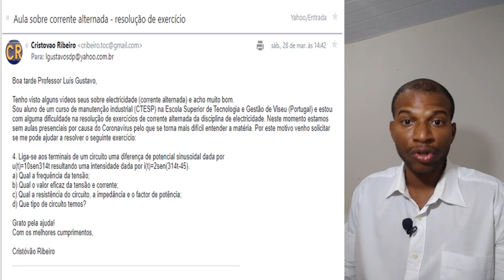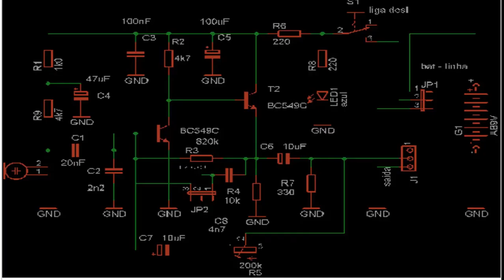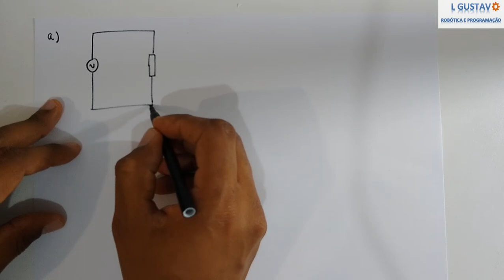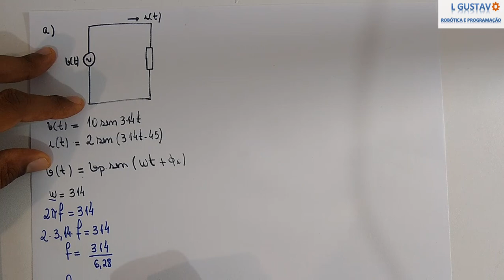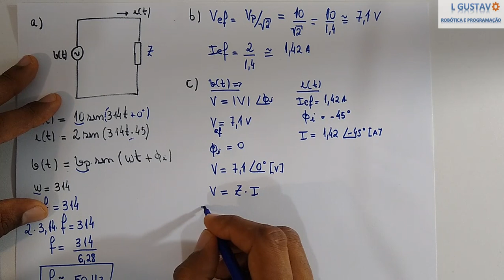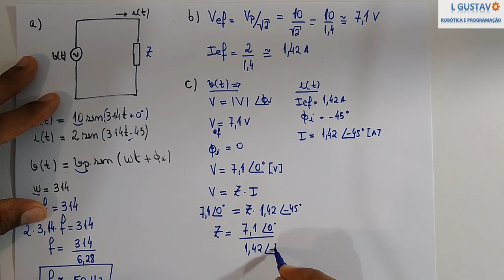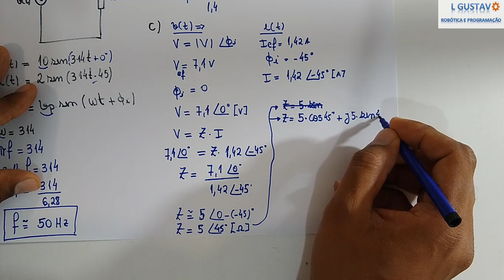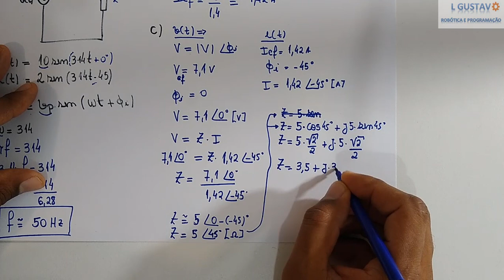Parâmetros Básicos e Fator de Potência - Espaço do Aluno #14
Seja bem vindo ao espaço do aluno!

No vídeo de hoje iremos responder uma questão sobre o tema:

"Corrente alternada: Parâmetros Básicos e Fator de Potência"

Mais uma questão de Circuitos Elétricos resolvida no espaço do aluno, e mais uma pessoa com sua dúvida respondida.

Veja as dúvidas de outros alunos respondidas também aqui na Playlist Espaço do Aluno:

- E-BOOK TÉCNICAS DE INTERPRETAÇÃO E RESOLUÇÃO
  DE EXERCÍCIOS DE CIRCUITOS ELÉTRICOS CA
  Faça download Gratuito:

Se quiser nos enviar sua questão, fique à vontade:
Para enviar sua questão, atenda os requisitos abaixo:
1. Nome
2. Arquivo anexo com a questão
3. Texto explicando a dúvida

Opcional
4. Foto
5. Vídeo explicando a dúvida

Caso você queria ter suporte teórico-prático com exercícios, conheça nossas outras
playlist de disciplinas específicas:

Sistema de Controle
em breve

Sistemas Digitais
em breve

Eletrônica Analógica
em breve

Sinais e Sistemas
em breve

E-BOOK'S GRATUITOS
-E-BOOK Ilustrado Raspberry Pi Descomplicado
  Faça download Gratuito:
- Aulas de eletrônica de potência
  Faça download Gratuito:
-E-BOOK 4 PASSOS PARA ENTRAR NO MERCADO DA PROGRAMAÇÃO

Se você quiser ser avisado quando as vagas do Curso Técnicas de Interpretação
e Resolução de Exercícios de Elétrica e Eletrônica, estiverem abertas,
acesse este link abaixo:

Se você quiser ser avisado quando as vagas do Curso Laboratório de Projetos
com Reconhecimento de Voz e IoT com Arduino, Raspberry e CIA
estiverem abertas, acesse este link abaixo: